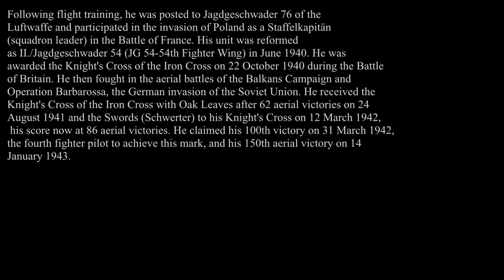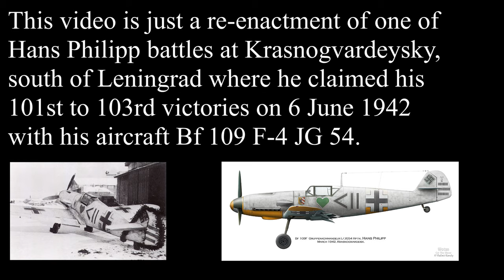Hans Philipp - Little Dark Age Edit | Bf 109 F-4 JG 54 (Wings of Prey).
This video is just a re-enactment I made in the game "Wings of Prey" of one of Hans Philipp battles at Krasnogvardeysky (South of Leningrad) where he claimed his 101st to 103rd victories on 6 June 1942 with his aircraft Bf 109 F-4 JG 54.

Jagdgeschwader 54 (JG 54) also known as "Grünherz" (Green Hearts) was a Luftwaffe fighter wing during the Second World War. JG 54 flew most of its missions on the Easter Front where it claimed more than 9,600 aircraft shot down. It was the second-highest scoring wing in the Luftwaffe after JG 52.

JG 54 participated in the Invasion of Poland in 1939, and the Battle of Britain and Invasion of the Balkans in 1940. The unit was transferred to the Eastern Front in the spring of 1941 in preparation for the invasion of the Soviet Union in Operation Barbarossa. It remained there for the rest of the Second Wolrd War. JG 54 first flew Bf 109Fs before changing to the more powerful Fw 190.

Hans Philipp was a German Luftwaffe fighter ace during World War II. He is credited with 206 enemy aircraft shot down in over 500 combat missions. The majority of his victories were claimed over the Eastern Front, with 29 claims over the Western Front. He was volunteered for military service in the Wehrmacht in 1936.
Following flight training, he was posted to Jagdeschwader 76 of the Luftwaffe and participated in the Invasion of Poland as a Staffelkapitän (Squadron Leader) in the Battle of France. His unit was reformed as II./Jagdgeschwader 54 (JG 54-54th Fighter Wing) in June 1940. He was awarded the Knight's Cross of the Iron Cross on 22 October 1940 during the Battle of Britain. He then fought in the aerial battles of the Balkans Campaign and Operation Barbarossa, the German invasion of the Soviet Union. He received the Knight's Cross of the Iron Cross with Oak Leaves after 62 aerial victories on 24 August 1941 and the Swords (Schwerter) to his Knight's Cross on 12 March 1942, his score now at 86 aerial victories. He claimed his 100th victory on 31 March 1942, the fourth fighter pilot to achieve this mark, and his 150th aerial victory on 14 January 1943. Philipp claimed four aircraft shot down on 17 March 1943 taking his total to 203 aerial victories. He thus surpassed Hermann Graf as the leading German fighter pilot at the time, and six months after Graf, became the second pilot to claim more than 200 victories.